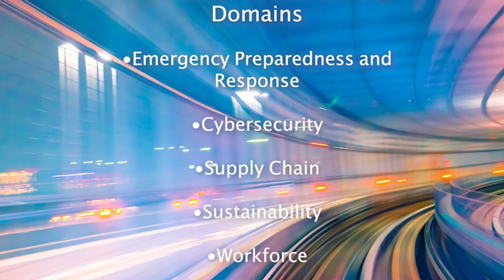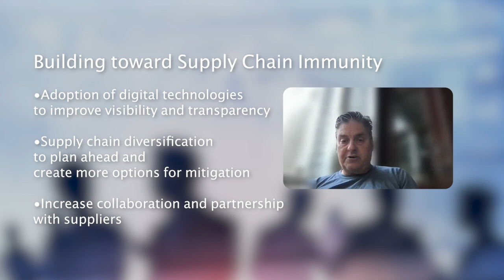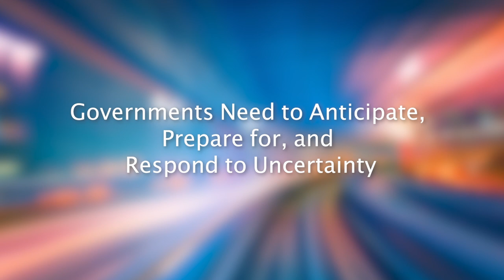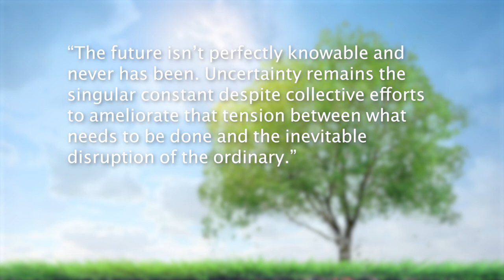The IBM Center for The Business of Government Turns 25: Transforming the Business of Government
Please select a section to watch below or enjoy the entire program!

WELCOME

00:00 James-Christian Blockwood, Executive Vice President, Partnership for Public Service

00:17 Dan Chenok, Executive Director, IBM Center for The Business of Government

09:26 Susan Wedge, Managing Partner, US Public & Federal Market, IBM Consulting

THE CENTER OVER TIME

13:24 Mark Abramson, President, Leadership Inc. and Former Executive Director, IBM Center for The Business of Government (1998 – 2007)

20:18 Jonathan Breul, Panel Co-Chair, Governance and Management of the Nuclear Security Enterprise, National Academy of Sciences and the National Academy of Public Administration and Former Executive Director, IBM Center for The Business of Government (2007 – 2012

25:15 VIDEO OVERVIEW OF NEW BOOK “TRANSFORMING THE BUSINESS OF GOVERNMENT”

34:12 FIRESIDE CHAT WITH CONTRIBUTING AUTHORS

Moderator: Michael J. Keegan, Leadership Fellow and Host, The Business of Government Hour

Paula Ganga, Visiting Fellow, Center for Russian, East European and Eurasian Studies, Stanford University

Renata Miskell, Deputy Assistant Secretary, Accounting Policy and Financial Transparency, U.S. Department of the Treasury.

Kayla Schwoerer, Assistant Professor of Public Administration, State University of New York at Albany

59:53 PANEL DISCUSSION – HOW EFFECTIVE MANAGEMENT CAN DRIVE MISSION OUTCOMES:  PERSPECTIVES FROM DEPUTY SECRETARIES (and more!)

Moderator: Dan Chenok, Executive Director, IBM Center for The Business of Government,

Nani Coloretti – Deputy Director, OMB, and Former Deputy Secretary, Department of Housing and Urban Development

Scott Gould – CEO, Mountain Lake Associates, LLC, and Former Deputy Secretary, Department of Veterans Affairs

Chris Lu – U.S. Ambassador to the United Nations for Management and Reform, and Former Deputy Secretary, Department of Labor

Sean O’Keefe– Professor, Syracuse University Maxwell School of Citizenship and Public Affairs; Former Administrator of NASA, Deputy Director, OMB, and Secretary of the Navy